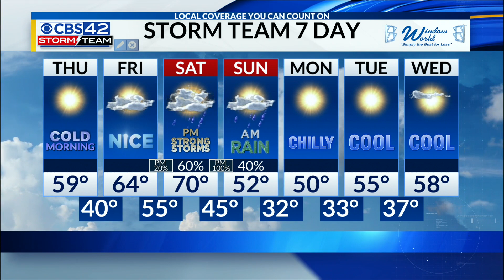Am Weather 12/7/23